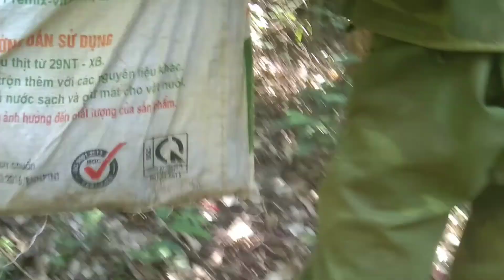#13 Nrov mus muab ntab dua tau ob xub muaj zib heev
Cov phooj yws sawv daws leej tws ho xav yuav zib ntab noog tau
Fb. Tublojleeb kiong